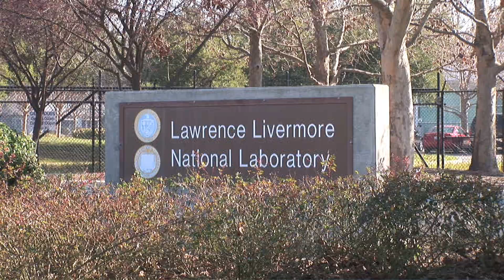Answer may be blowing in the wind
Scientists at Lawrence Livermore National Laboratory are working with a Norwegian company, named SWAY, to leverage offshore wind as a possible and valuable energy source.